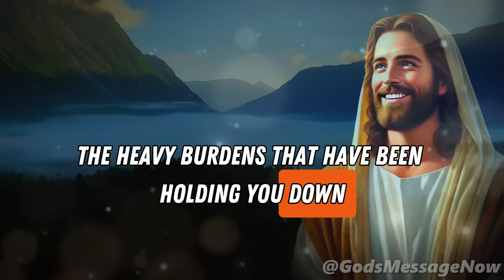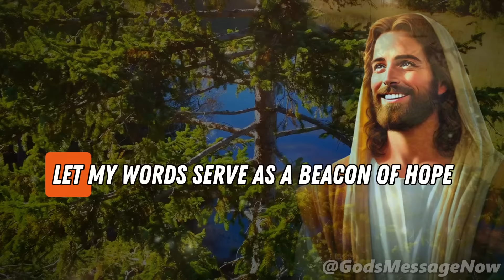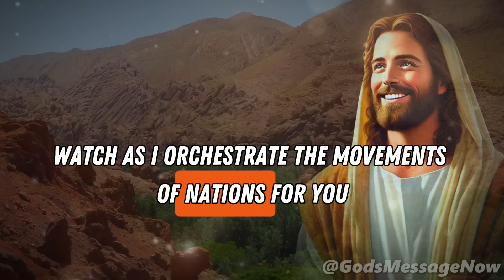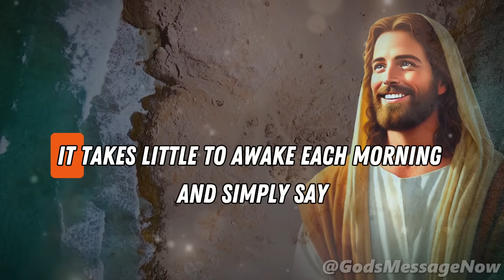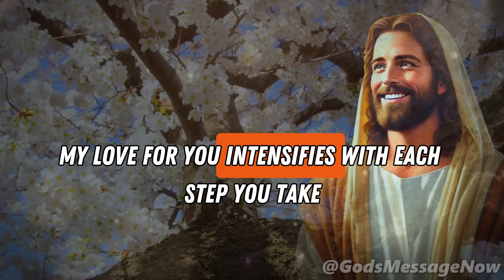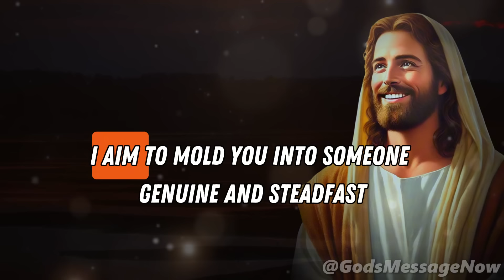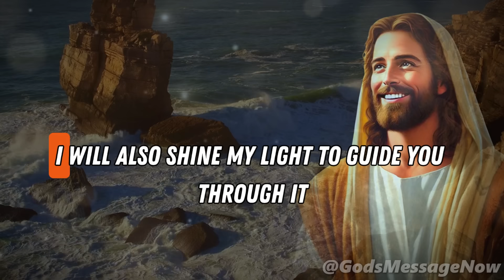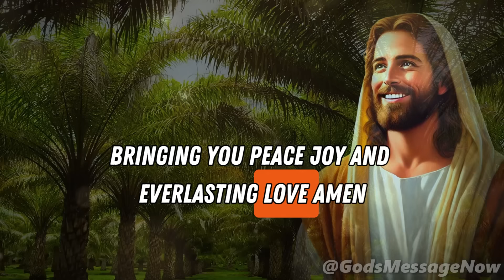Your Miracle Is Almost Here | God Says | God Message Today | Gods Message Now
God helps
Godly quotes
Bible Quotes
God Message Tarot
Financial abundance
Angels message
Jesus message
Godly quotes
Lord Helps
Jesus quotes
God
God message
Jesus
Jesus message
God messages
Urgent message from God
Jesus says
Angel Signs
God msg
Angels message
Universe message
Money miracle
Life quotes
Faith quotes
Universe message
Angel message
God Message For You Today
God says
Positive life affirmation
1111
Inspirational message
Spiritual guidance
Overcoming challenges
Belief and trust
Inner strength
Positive mindset
Self-improvement
Emotional healing
Personal growth
Spiritual journey
Hope and encouragement
Finding purpose
Motivational speech
Self-worth and self-esteem
Divine guidance
Divine intervention